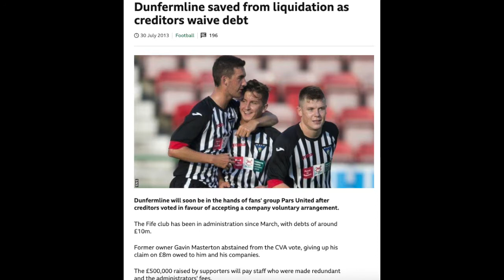Jags Player Zoom Cast Paul Gallacher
On this weeks Jags Player Zoom Cast we had the pleasure to talk to the man who is responsible for pretty much every goalkeeper who has been capped for Scotland in the last 20 years!!! One of the nicest and most enthusiastic guys in Football